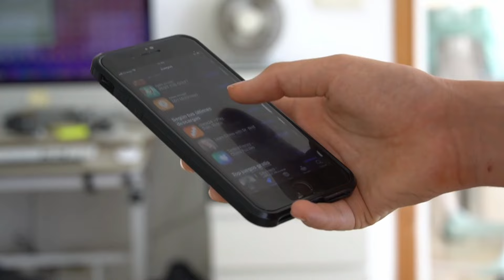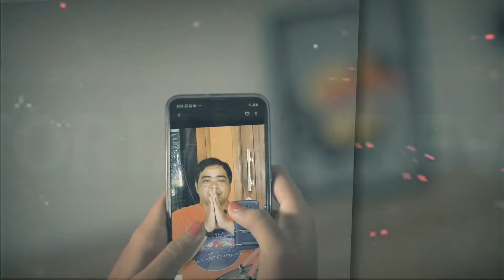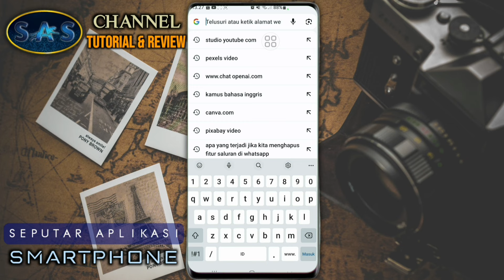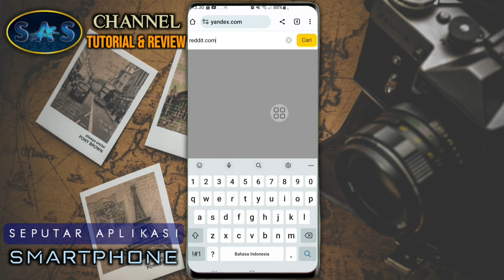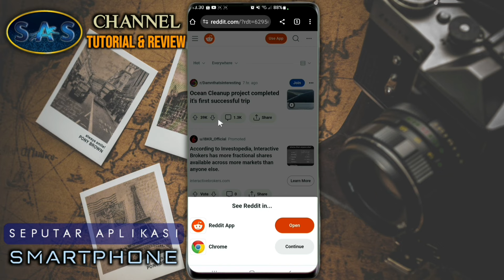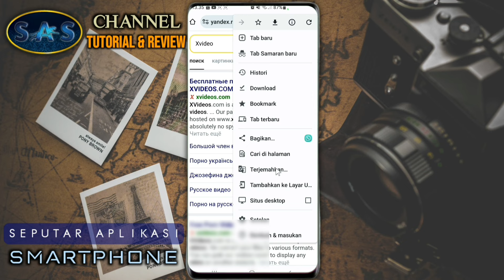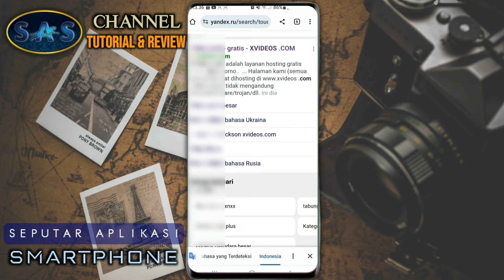CARA MENGATASI YANDEX TIDAK BISA DIBUKA,PENCARIAN AMAN AKTIF & MERUBAH TAMPILAN BAHASA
CARA MENGATASI YANDEX TIDAK BISA DIBUKA,YANDEX PENCARIAN AMAN AKTIF & MERUBAH TAMPILAN BAHASA RUSIA

Temui solusi lengkap untuk mengatasi masalah Yandex yang sulit dibuka, mengaktifkan pencarian aman di Yandex, dan mengubah tampilan bahasa Rusia. Dapatkan panduan langkah demi langkah yang jelas dan sederhana untuk memperbaiki permasalahan ini dan meningkatkan pengalaman pengguna Anda di Yandex.
Tonton video CARA MENGATASI YANDEX TIDAK BISA DIBUKA,YANDEX PENCARIAN AMAN AKTIF & MERUBAH TAMPILAN BAHASA RUSIA sekarang dan temukan trik yang berguna.